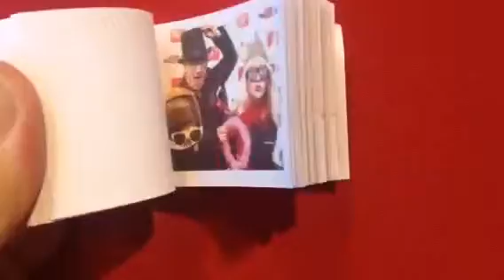First look: Selfie of Youtube Moving Pictures Book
Youtube video of  Youtube Moving Picture Book From Youtube 10th anniversary party!!

"Today is a great day to buy a yacht"

Randall Burg